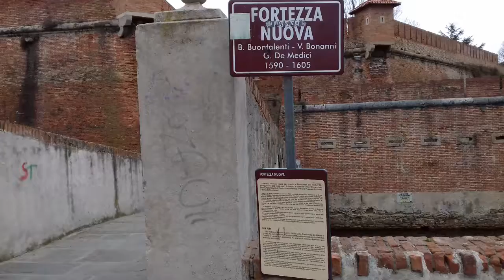FORTEZZA NUOVA è l'ingresso della rocca da vedere ! 1590-1605 !!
un meraviglioso mare di verde smeraldo TROVERETE una stele con i 140 morti della MOBY prince !!